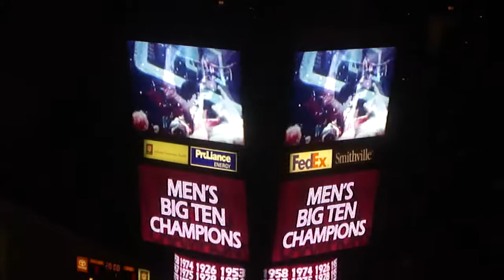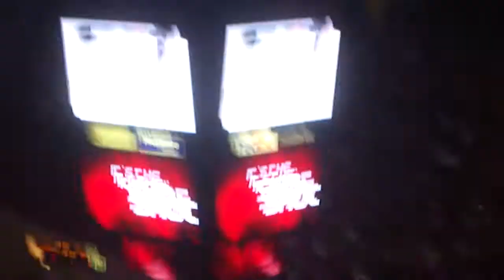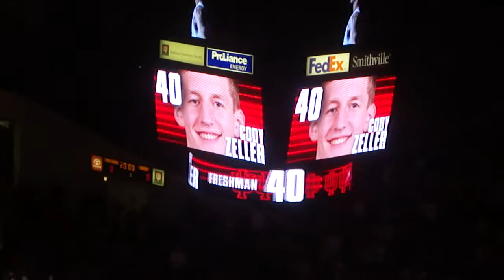Indiana University - IU - Basketball Team Presentation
Pre-season game against University of Indianapolis